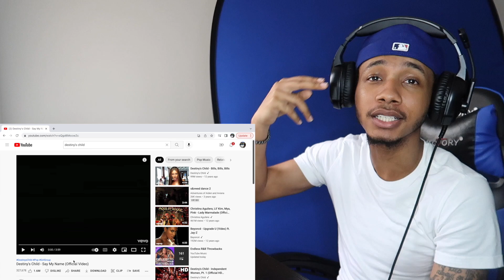Destiny's Child - Say My Name | REACTION!! TOO FIREEE!🔥🔥🔥